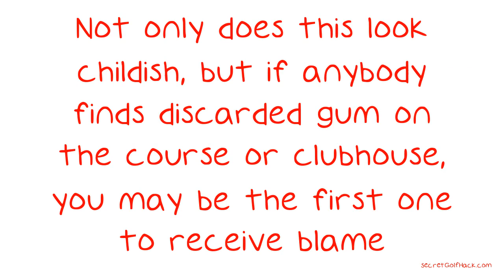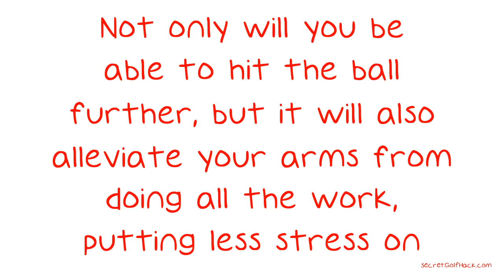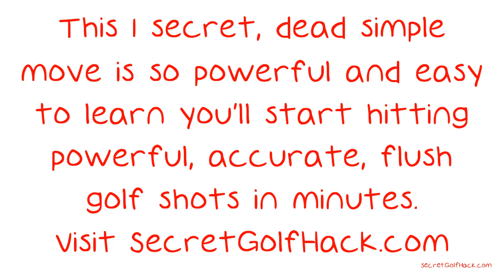How To Improve Your Game In Golf.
How To Improve Your Game In Golf. Are you new to the sport of golf? If you have no idea how to hit the ball properly or make the perfect putt, then welcome to the club. This is a normal reaction from novice golfers. Luckily, there are plenty of places to find practical advice.